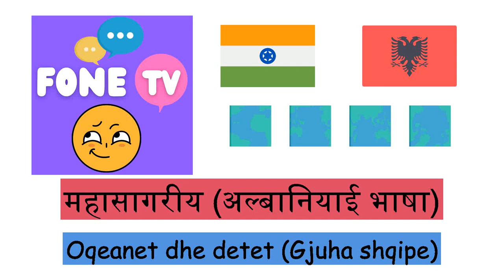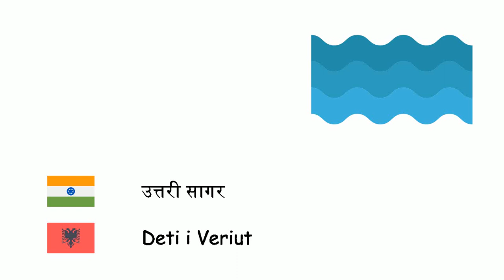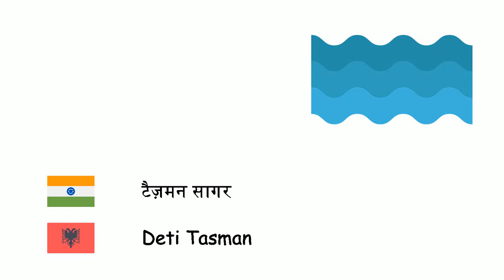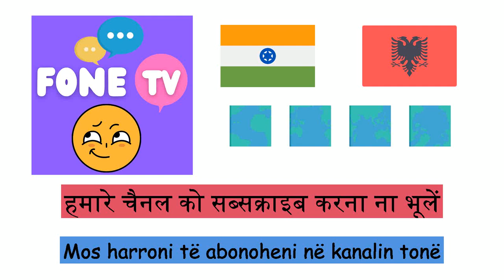महासागरीय (अल्बानियाई भाषा) (hi-sq)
Fone TV
hi-sq-31
Oqeanet dhe detet (Gjuha shqipe)
अटलांटिक महासागर - Oqeani Atlantik
प्रशान्त महासागर - Oqeani Paqësor
हिन्द महासागर - Oqeani Indian
उत्तरध्रुवीय महासागर - Oqeani Arktik
दक्षिणध्रुवीय महासागर - Oqeani Jugor
एड्रियाटिक सागर - Deti Adriatik
ईजियन सागर - Deti Egje
बाल्टिक सागर - Deti Baltik
काला सागर - Deti i Zi
कॅरीबियाई सागर - Deti i Karaibeve
इंग्लिश चैनल - Kanali i la Manshit
उत्तरी सागर - Deti i Veriut
आज़ोव सागर - Deti Azov
तिरहेनियन सागर - Deti Tirren
भूमध्य सागर - Deti Mesdhe
लाल सागर - Deti i Kuq
दक्षिणी चीन सागर - Deti i Kinës Jugore
टैज़मन सागर - Deti Tasman
श्वेत सागर - Deti i Bardhë
जापान सागर - Deti i Japonisë
मेक्सिको की खाड़ी - Gjiri i Meksikës
फ़ारस की खाड़ी - Gjiri Persik
पीला सागर - Deti i Verdhë
मृत सागर - Deti i Vdekur
कैस्पियन सागर - Liqeni Kaspik
अरल सागर - Deti Aral
ओख़ोत्स्क सागर - Deti Ohotsk